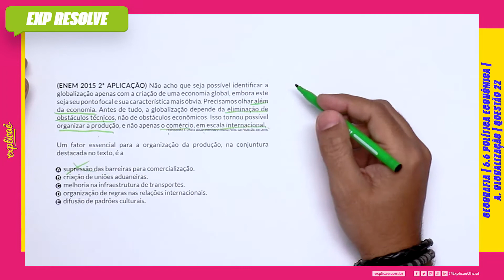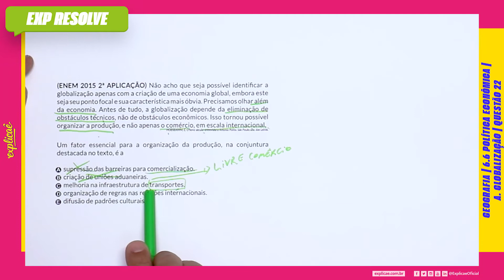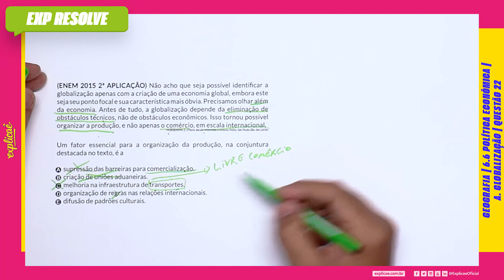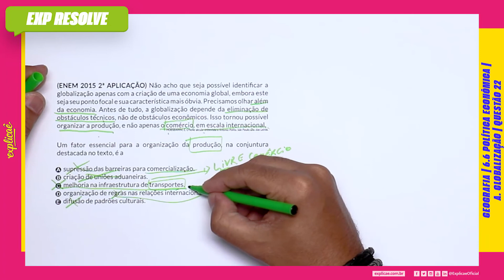NÃO ACHO QUE SEJA POSSÍVEL IDENTIFICAR A (...) | POLÍTICA ECONÔMICA A GLOBALIZAÇÃO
Encontre a sua questão nos seguintes cadernos:

NO NOSSO MANUAL DE SOBREVIVÊNCIA:
ASSUNTO: 6 ECONÔMIA | 6.6 POLÍTICA ECONÔMICA A. GLOBALIZAÇÃO

QUESTÃO 22
(ENEM 2015 2ª APLICAÇÃO) Não acho que seja possível
identificar a globalização apenas com a criação de uma economia
global, embora este seja seu ponto focal e sua característica
mais óbvia. Precisamos olhar além da economia. Antes de tudo,
a globalização depende da eliminação de obstáculos técnicos,
não de obstáculos econômicos. Isso tornou possível organizar a
produção, e não apenas o comércio, em escala internacional.
HOBSBAWM, E. O novo século: entrevista a Antonio Polito. São Paulo: Cia. das Letras.

Um fator essencial para a organização da produção, na conjuntura
destacada no texto, é a

A. supressão das barreiras para comercialização.
B. criação de uniões aduaneiras.
C. melhoria na infraestrutura de transportes.
D. organização de regras nas relações internacionais.
E. difusão de padrões culturais.